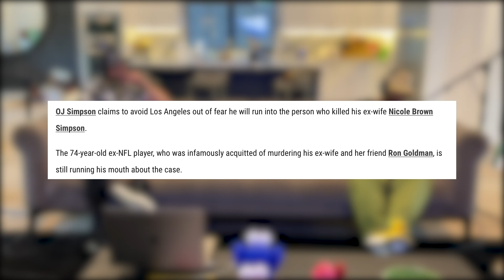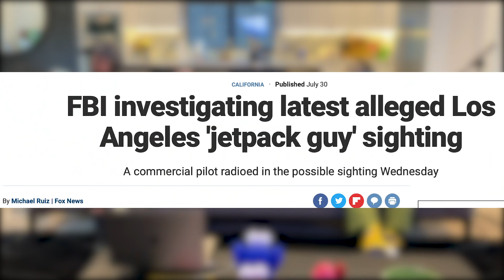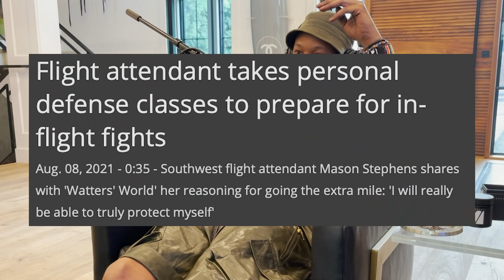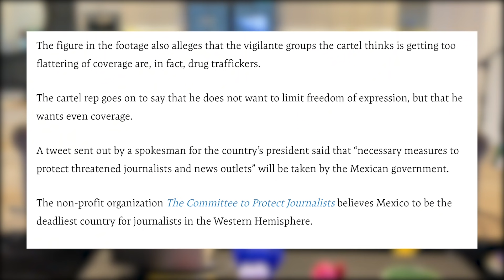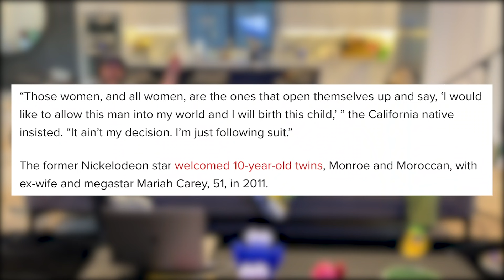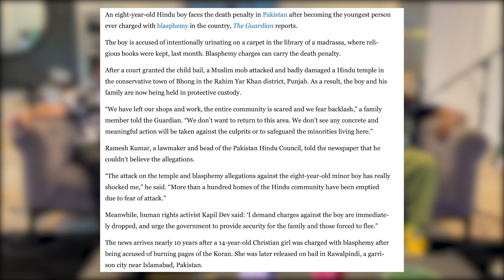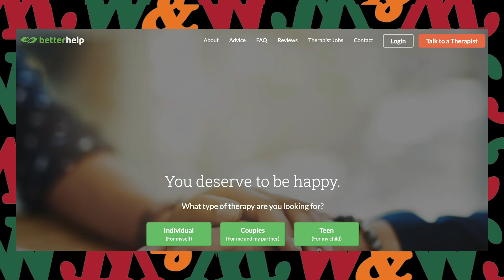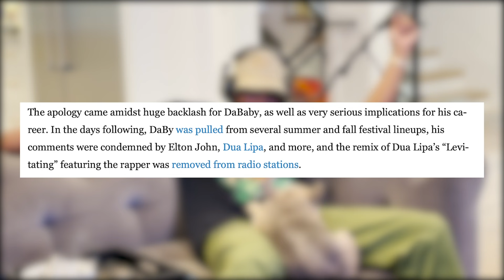DaBaby, Flight Attendant Fight Club & Deleting Pictures of Your Ex (w/ BJ The Chicago Kid!)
BJ The Chicago Kid joins Steelo Brim and Chris Reinacher to smoke some Wonderbrett, drink some rosé and discuss the news of the week. This week they cover deleting pictures of your ex, OJ Simpson's fear of "running into the real killer", people wilding out on flights, the latest on "jet pack guy", realtor racism, A Boogie wit da hoodie's toilet clogging, Da Baby's controversy, Nick Cannon's unorthodox lifestyle, the Cartel coming after journalists, and more.

Wonderbrett enhances experiences with creativity to transcend the ordinary into the extraordinary. Check out Wonderbrett.com.

Podcast Producer:
Courtney Whitaker

Edited by:
Eric Burleson